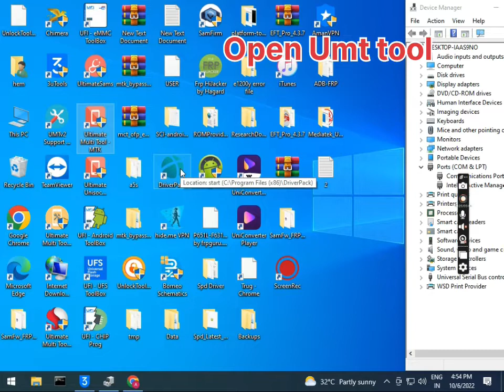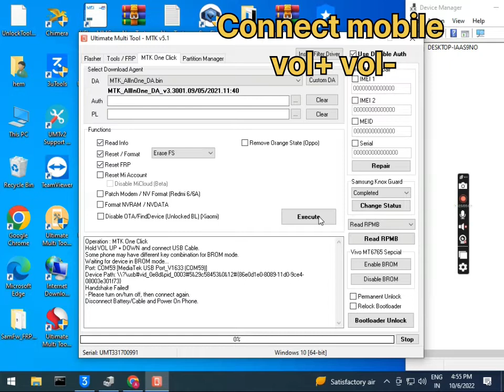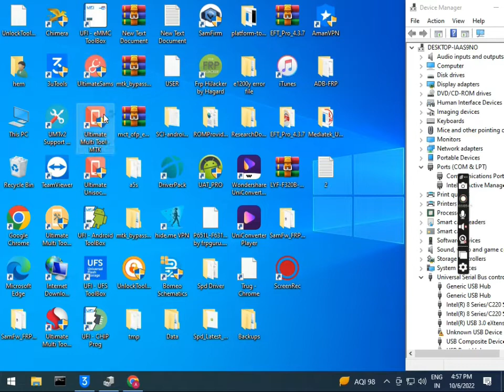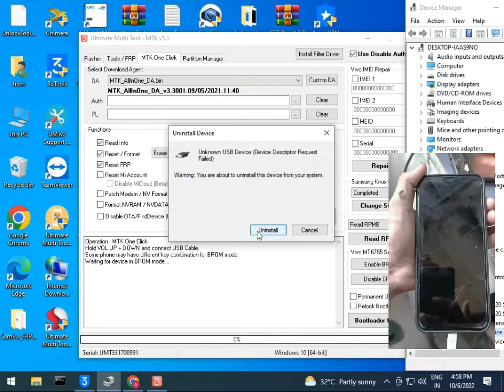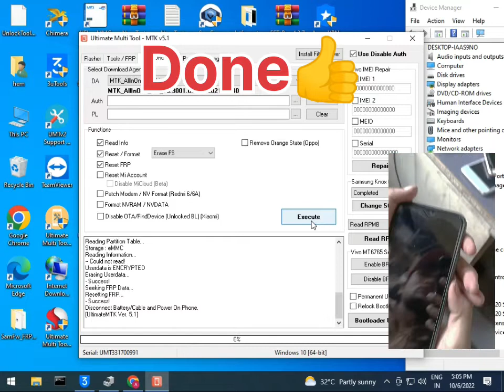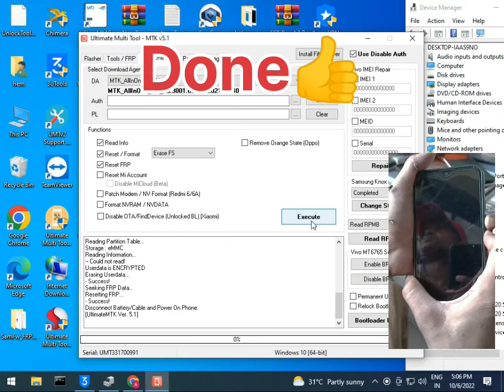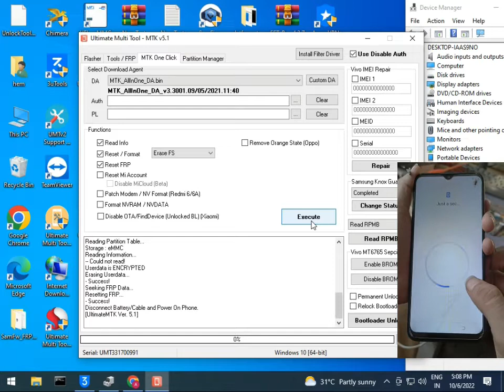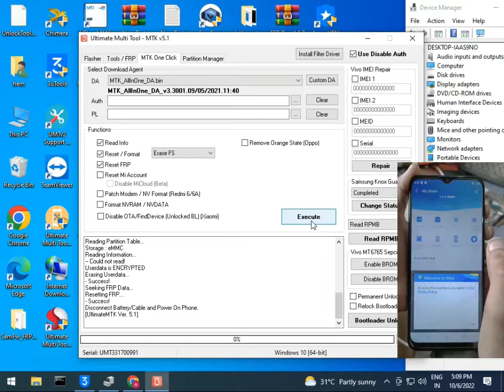Techno Spark 6 Go KE5K Frp Unlock By Umt tool One click👍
tecno ke5k
tecno ke5k frp bypass
tecno ke5 pattern unlock
tecno spark go frp unlock
ke5 tecno spark frp unlock
tecno ke5 frp unlock umt
tecno ke5 frp bypass
techno spark 6 go ke5k frp unlock umt
tecno ke5k hard reset
tecno ke5k how to unlock
tecno spark 6 go ke5k frp bypass
tecno spark 6 go pattern unlock
tecno kd7 frp unlock
techno ke5k frp umt
tecno spark go 2020 pattern unlock
tecno ke5 frp rest
tecno ke5 frp lock